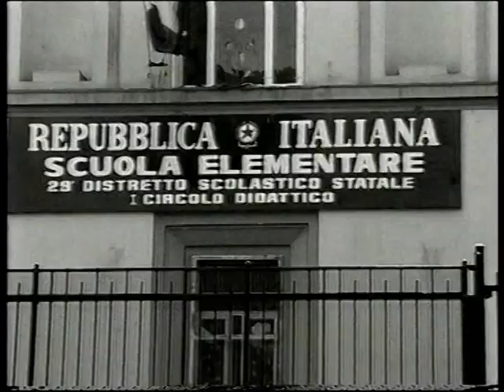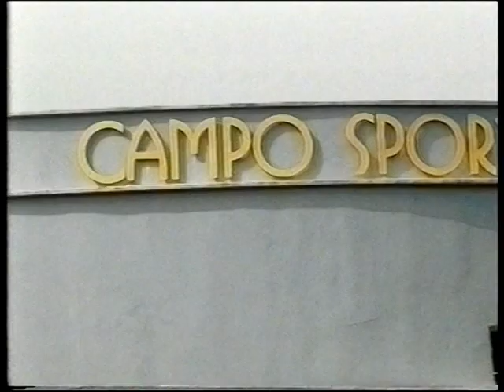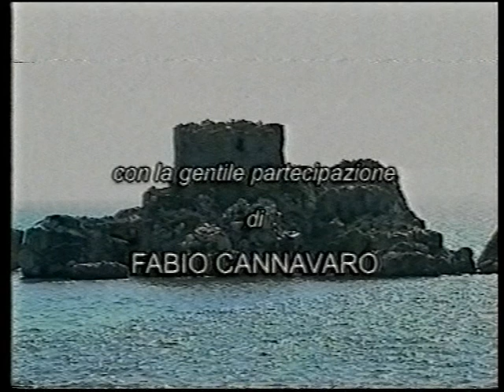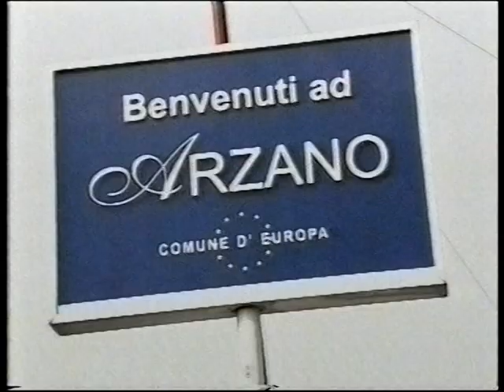VTS 01 1